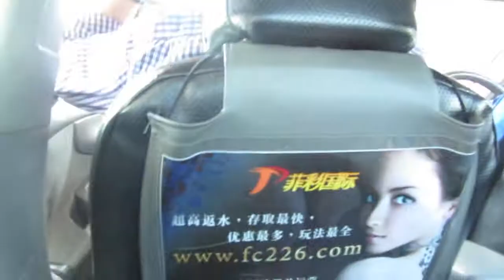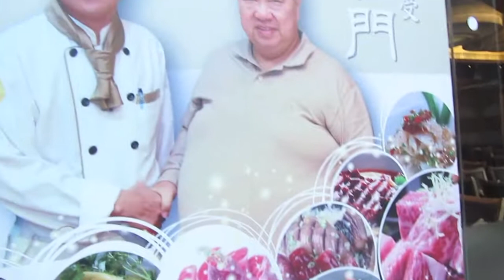December 8, 2014: Our Day Trip to Macau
We had to leave Hong Kong and re-enter in order to "activate" our Hong Kong visas. We took a day trip to Macau, a place where Peter lived for 4 years in his bachelor days. We visited his friends and explored the Vegas of Asia. But there was no beer pong. : (